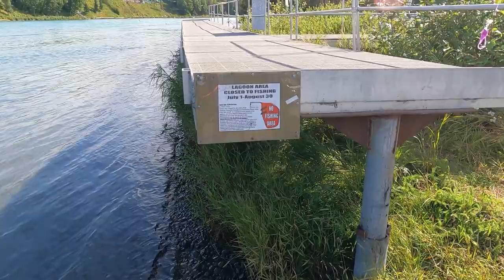Salmon Fishing the Kenai River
The last fishing day of our 2021 fishing adventure in Alaska. We were told we needed to check out the kenai river for salmon fishing. Under geared, no waders - lost, snooping around where we shouldn't - typical adventure learning on the go and having a blast!

GoPro Hero 9 footage
Big Camera Canon 80D
Joby Tripod for Canon 80D
AquaBound Paddle
Kahtoola Micro Spikes
Milwaukee Fuel 2804 Drill
Striker Master Lite Flite
Striker Ice Transporter
Striker Bibs
Striker Jacket

Fish Species Caught and Personal Records to date that are known:
Bluegill -
Bullhead -
Burbut - 2.4lbs 20 inches Feb 16, 2018
Cabezone -
Copper Rockfish
English Sole -
Freshwater Drum/Sheepshead -
Gafftopsail Catfish -
Goldeye -
Green Sunfish -
Halibut ~ 30lbs
Paddlefish - 42lbs
Pinfish -
Pumpkinseed -
Quillback Rockfish -
Rainbow Trout - 2.07lbs 20" Feb 17th, 2018
Redfish -
Rock Bass - May 14th, 2018 11" and .84lbs
Sauger -
Sea Trout -
Shorthead Redhorse -
Spiny Dogfish -
Spotted Muskie ~ 13lbs or roughly 36" ish Oct 28, 2020
White Bass - 16 1/2" July 5, 2019
White Crappie
White Spotted Greenling -
White Sucker -
Yellow Eye Snapper - 26lbs
Yellow Perch - 13" - 1lb 3/20/2019